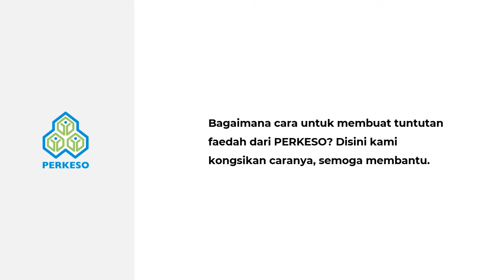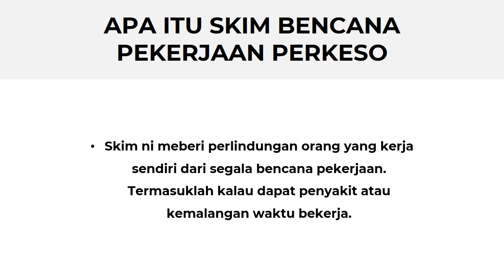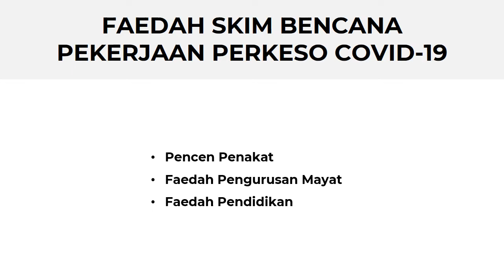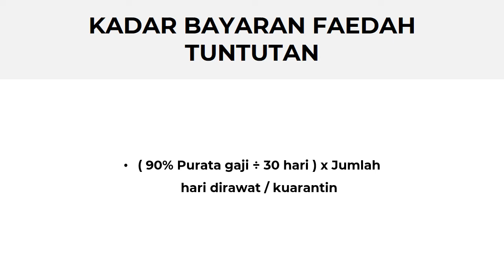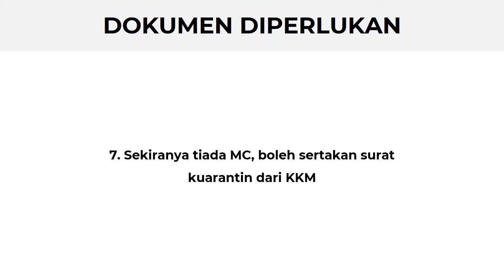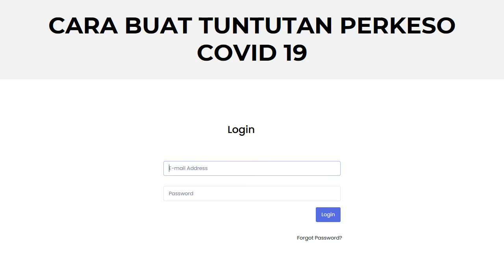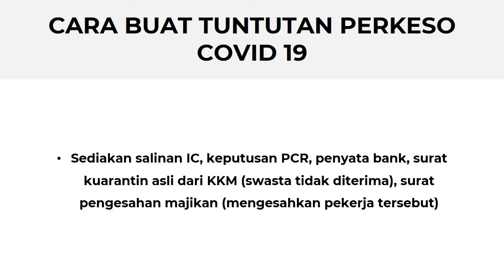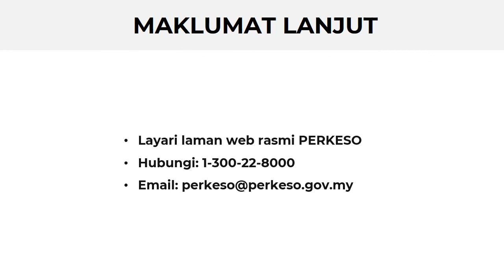PERMOHONAN SKIM BENCANA PEKERJAAN PERKESO Jika Positif Covid 19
Untuk makluman, pekerja yang disahkan positif covid-19 di tempat kerja atau Person Under Investigation (PUI) disabitkan terbit daripada dan disebabkan oleh pekerjaan dan menjalani tempoh kuarantin boleh membuat permohonan tuntutan Faedah Hilang Upaya Sementara (HUS) melalui majikan.

PERKESO juga menubuhkan badan bertindak khas untuk menyiasat tuntutan di bawah skim berkenaan bagi mempercepatkan urusan bayaran kepada mereka yang terbabit.

Ramai yang telah berjaya membuat tuntutan / claim PERKESO disebabkan positif COVID 19. Jika anda masih belum membuat tuntutan, sila rujuk maklumat lanjut di bawah untuk mengetahui syarat dan cara claim PERKESO.